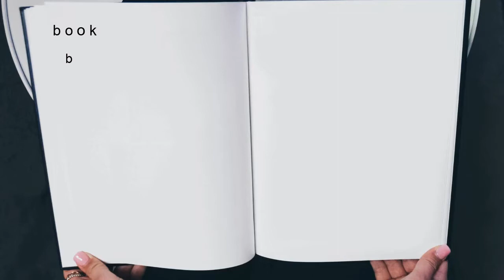Book Trailers 2021 - My Wife and Girlfriend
My Wife and Girlfriend is the latest erotic suspense novel from Goran Radanovic.

This book trailers 2021 was released in September.
Also available at all major retailers.

Goran Radanovic shows that the story contains erotica in one of the trailers released in 2021.